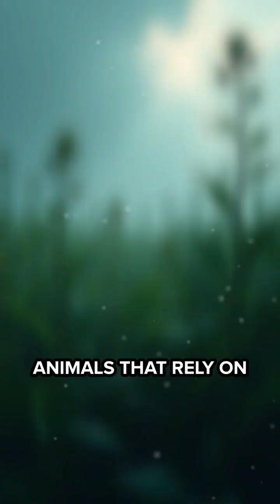If Earth Faced Endless Solar Eclipses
Imagine a world in constant twilight—what if solar eclipses never ended? Discover how life, climate, and society would change.